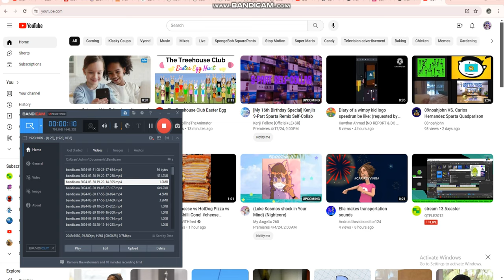CALLING OUT MY ANGRY DAD FOR TAKING MY ELECTRONICS AWAY!!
That's what he deserved for taking electronics away.

MY ANGRY DAD WANTS TO GET GROUNDED AND GET ARRESTED!!!